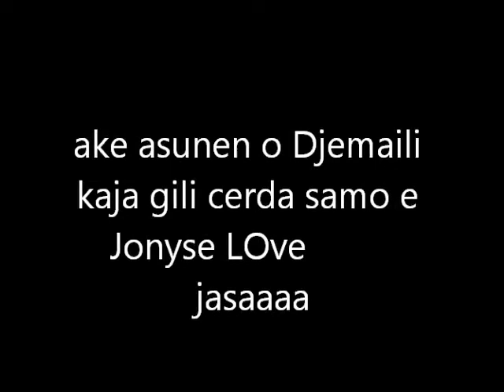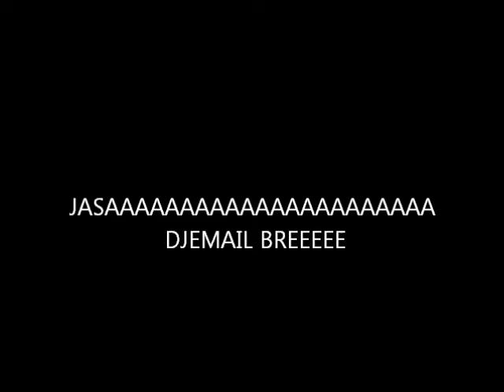DJEMAIL E JONYSE 2013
JASHAAAAAAAA JONYYYYYY